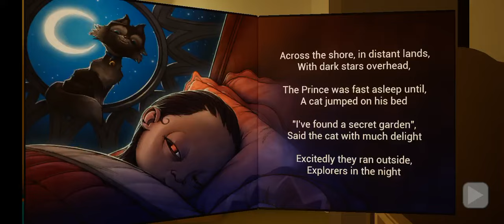BOSS BABY IN YELLOW !! PICKMAN IS BACK BAD BABY IS HERE HOUNTED HOUSE 🏘️